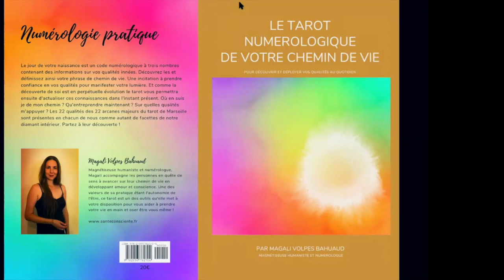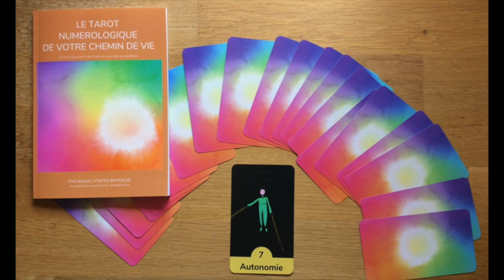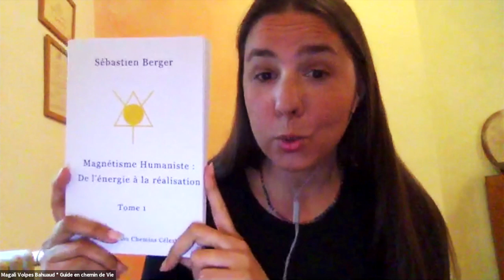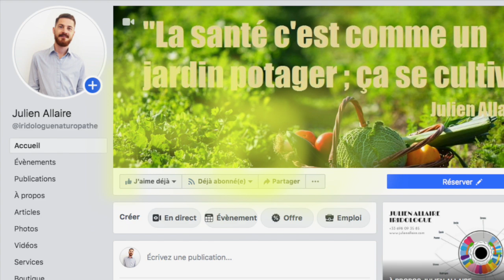Prévention des maladies de l'âme - Magali Volpes Bahuaud et Julien Allaire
Qu'est-ce que l'âme ? Votre santé est en partie dépendante des toxines et carences nutritionnelles de votre organisme. Mais la maladie peut aussi être la conséquence d'un "mal à dire" de votre âme.
Ce webinaire vous aidera à reconnaitre et comprendre les indicateurs qui vous permettront la prévention des maladies du corps qui proviennent des blessures de l'âme.
Magali Volpes Bahuaud, guide en chemin de vie, et Julien Allaire iridologue, associent leurs approches et expérimentations. Comment les méthodes de médecines non conventionnelles comme le magnétisme humaniste, la numérologie et l'iridologie permettent de plonger dans votre âme pour y découvrir ses blessures ?

Julien Allaire vous propose au travers des webinaires "A notre santé" des techniques simples pour optimiser votre santé dans une approche très holistique.

PRENDRE RDV avec Julien Allaire :
Sur Marseille ou Paris ou Visioconférence :